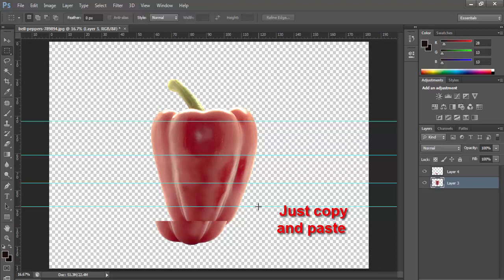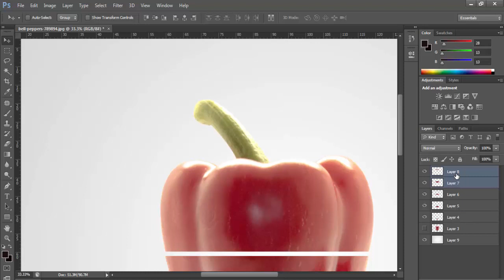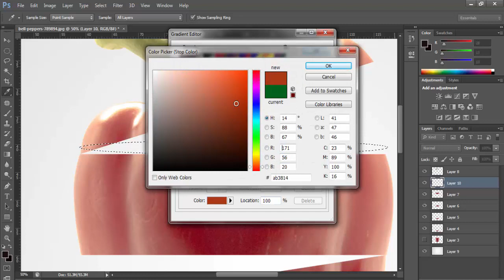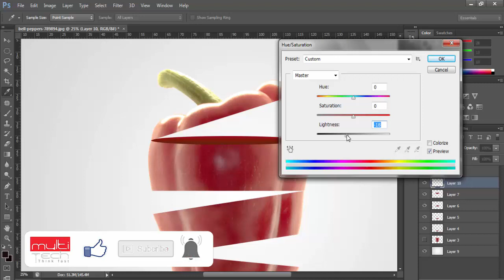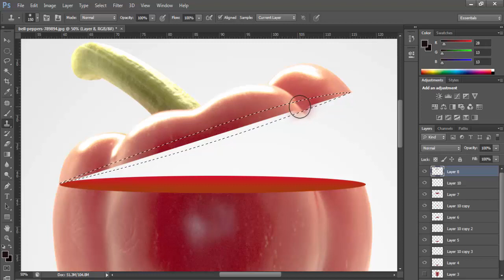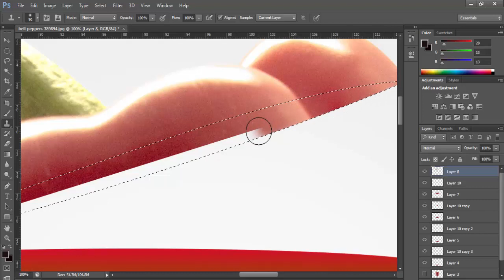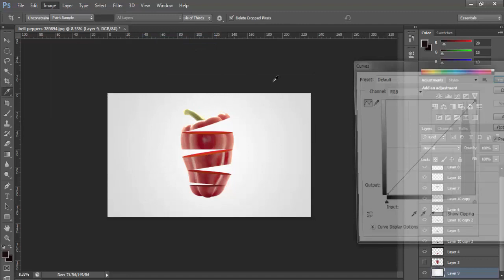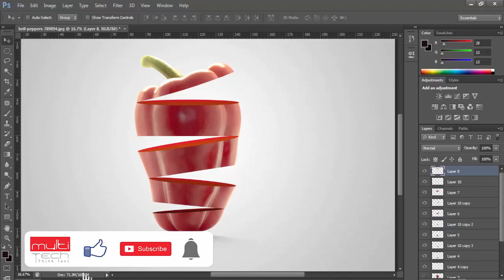Photo Manipulation | Creative Photo Manipulation by Capcicum | Photoshop Tutorial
This video about Photo Manipulation | Creative Photo Manipulation by Capcicum | Photoshop Tutorial, when you see the video you can easily done it.